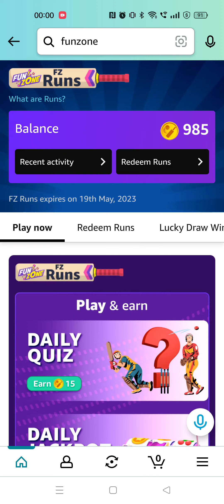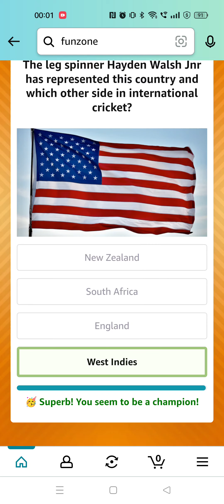Amazon Funzone Runs Quiz Answers Today | 13 May 2023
Questions Asked :-

Topics Covered :-

amazon quiz
amazon funzone runs quiz answers today
funzone weekly quiz answers amazon
funzone runs quiz answers amazon
13 May amazon quiz answers
pathania brothers
today's amazon quiz
amazon
quiz